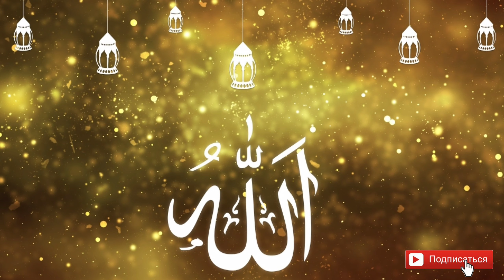Ҳоҷи Мирзо. Муҳоҷир қасам хӯрд ки дигар Масква намерам. FullHD 1440р.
Хочи Мирзо 2020. Собирин Точикистон.